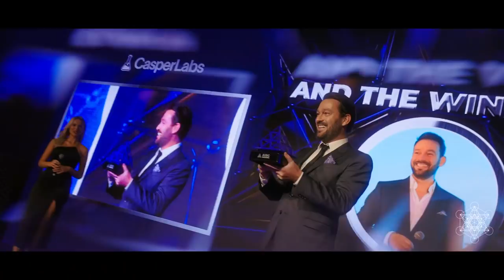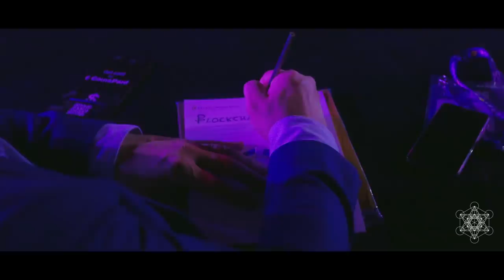The Future is Now Film - Episode 14 "Transforming The Future" AIBC Summit Dubai 2021 (Trailer)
Our story on decentralization continues with another film from Dubai, the city of the future! We begin 2022 with a look back on the progress of disruptive tech in the MENA region and an outlook into its future, highlighting the incredible progress made by Dubai, United Arab Emirates at one of the largest blockchain events of 2021. Under the impeccable leadership by His Highness Sheikh Mohammed bin Rashid Al Maktoum, with so many initiatives like DubaiBlockchainCenter & the work of its CEO Dr. Marwan Al-Zarouni, Dubai is setting a precedent in the world of blockchain for its mass-adoption. Enjoy the journey of TheFutureisNowFilm at AIBCSummit 2021 UAE, as one of the biggest gatherings for the space of disruption in the world, headed by Eman Pulis & SiGMA Group. We meet with Tim Draper of Draper Goren Holm, Brock Pierce a former 2020 US Presidential candidate from the Bitcoin Foundation, Crystal Rose Pierce of Sense.Chat, Sergej Kunz of 1inch Network that is taking the DeFi space by storm, Matthias Mende of Bonuz Market an innovative celebrity marketplace, Ilya Churakov of DAO Global a sustainable decentralized eco-system, the brilliant Salim Ismail of OpenExO who authored incredible books on business transformation and ran Singularity University, Tone Vays a prominent Bitcoin Maximalist and founder of Unconfiscatable Bitcoin Conference and Irina Litchfield of the Global Autonomous Network, are just some of the featured stars of our decentralized film series by the community for the community!

On behalf of TFIN Family we extend our most warm hearted congratulations to all of you out there in the industry of decentralization for the progress you've achieved, as we embark on our 5th year of covering this space and seeing the transformation as it happens! May you have a Blessed and Happy 2022! This is the trailer to "Transforming The Future" Episode 14 of The Future is Now Film Series.